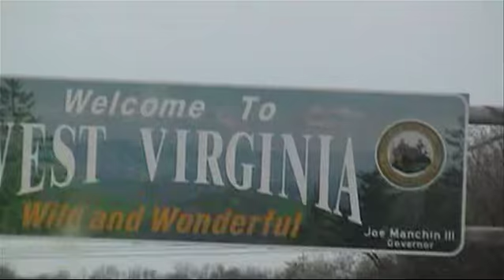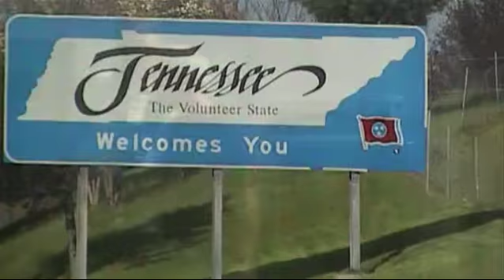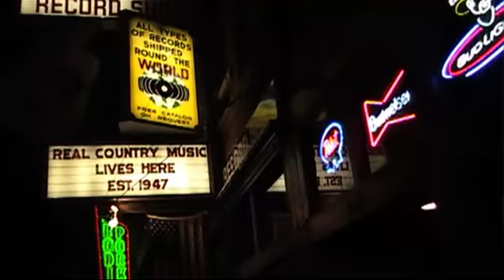Walk Right Up! - Peter MacDougall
Footage from Peter MacDougall on stage in the summer of 2010 and home video from his trip to Nashville with his three sons.